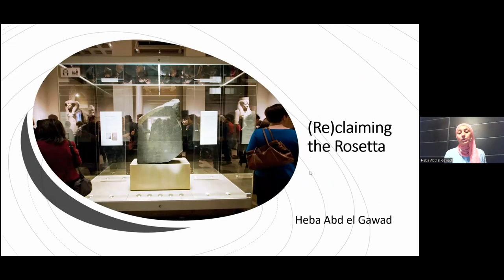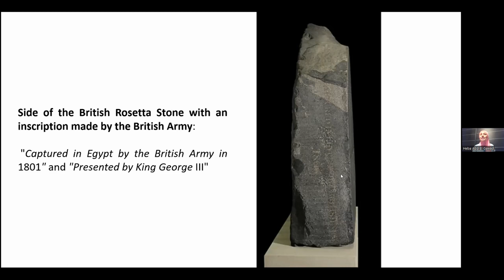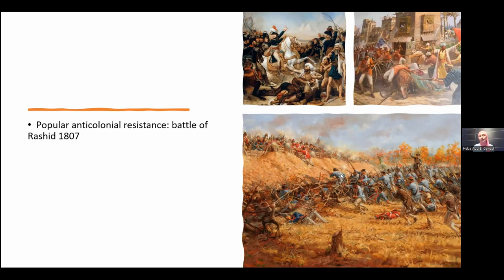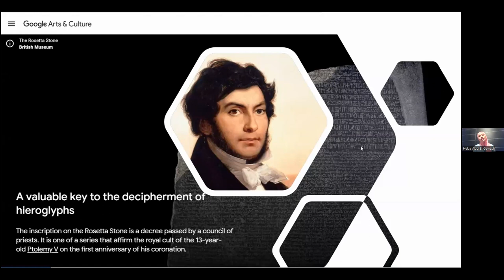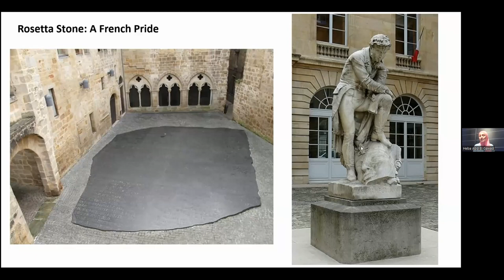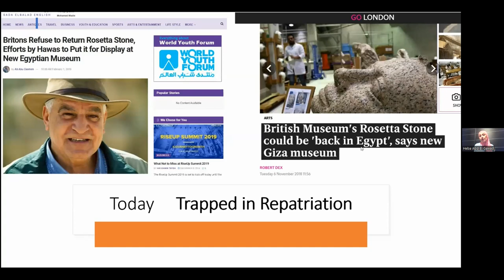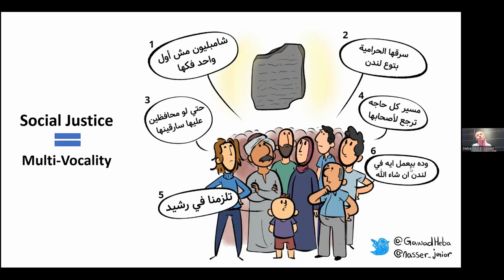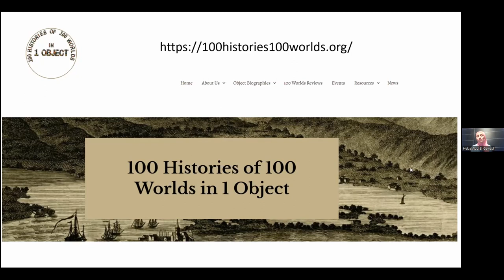Spotlight Lecture: Which Rosetta?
This Tuesday Spotlight lecture within our wider theme of 'The Walls Speak' will present the significance of the Rosetta Stone within the broader context of deciphering Ancient Egyptian hieroglyphs.

Browse upcoming EES Tuesday Spotlights and other events via our

Egyptology knows only of two contested "Rosettas": the stone and the find-spot usually linked with the two "Ds": decipherment and discovery. But modern Egypt knows of a third uncontested Rosetta: Rashid linked with the two "Cs": community and colonialism. While the first two are famous worldwide despite their status and stories being incomplete, the third, Rashid, barely made Egyptology's top hits despite it being a living encapsulation of Egypt's multi-layered heritage - a living heritage buzzing with continuity and change. In this talk, we will set the record straight reclaiming the Rosetta living in and within Egypt today.

Join the Egypt Exploration Society to help us continue promoting Egyptian cultural heritage or donate to our Conserving the Collections Appeal to help protect our irreplaceable collections

Egyptian Egyptologist Heba Abd el Gawad is the project researcher for the AHRC funded project: 'Egypt’s Dispersed Heritage: Views from Egypt' at the Institute of Archaeology, University College of London aimed at amplifying the voice, visibility, and validity of modern Egyptian communities in UK museums. She has previously led various curatorial roles in the UK including co-curating Two Temple Place’s 2016 'Beyond Beauty: Transforming the Body in Ancient Egypt' exhibition, project curator of the British Museum’s Asyut Project, and more recently has guest curated 'Listen to her! Turning up the Volume on Egypt’s Ordinary Women' exhibition at the Petrie Museum of Egyptian Archaeology. She specialises in the history of Egyptian archaeology focusing on the past and present Egyptian perceptions and representations of the collection and distribution of archaeological finds from Egypt to the world.